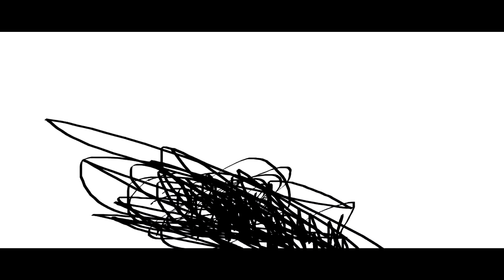THE EPICNESS OF Funny Angry Tops + Funny Angry Voice Tops + Funny A.D.V.T + Funny Angry Destroy Tops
Funny Angry Tops + Funny Angry Voice Tops + (Funny Angry Destroy Tops + Funny Angry Destroy Voice Tops (Swap))